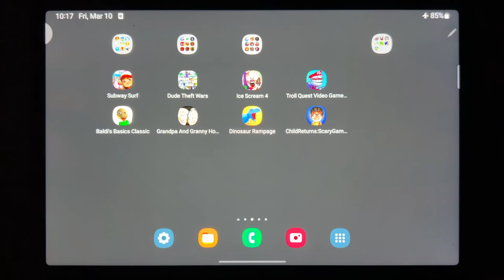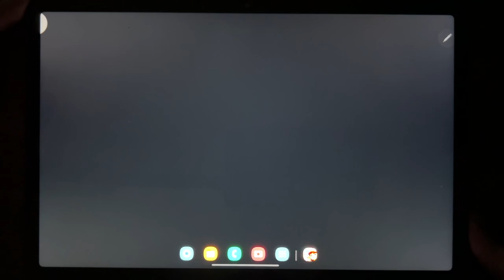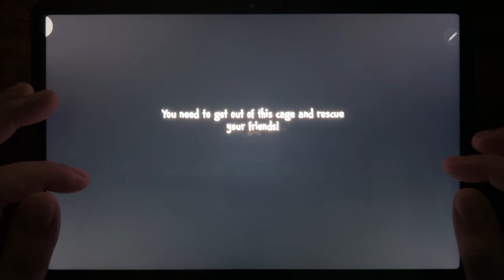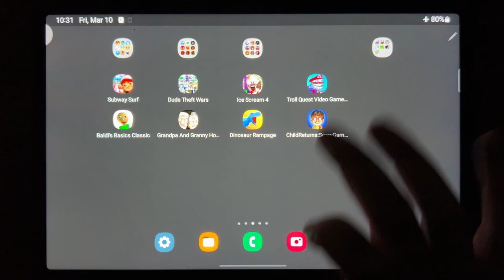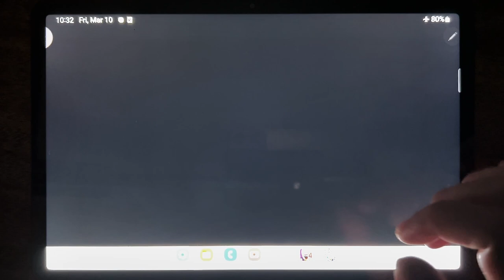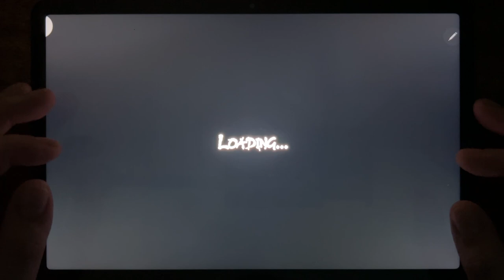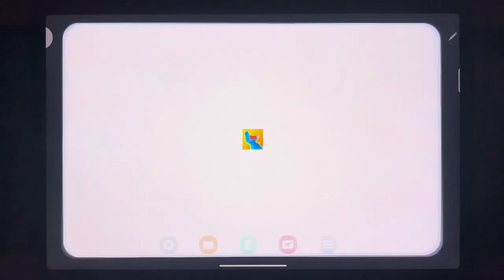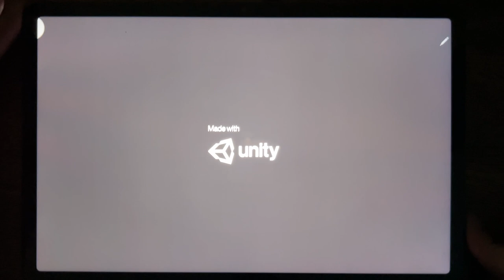Subway Surf, Dude Theft Wars, Ice Scream 4, Troll Quest Video Games 2, Baldis Basics Classic...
Subway Surf, Dude Theft Wars, Ice Scream 4, Troll Quest Video Games 2, Baldis Basics Classic, Grandpa And Granny Home Escape, Dinosaur Rampage, Child Returns: Scary Games